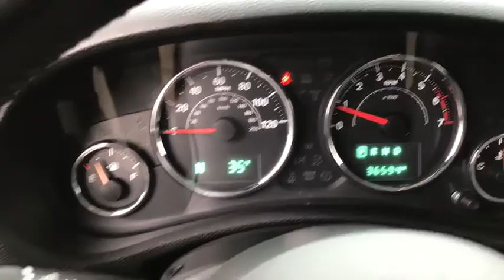2016 Jeep Wrangler Unlimited Niles, Schaumburg, Chicago, Highland Park, Arlington Heights, IL FP8790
Tank Clearcoat Used 2016 Jeep Wrangler Unlimited available in Niles, Illinois at Bredemann Ford. Servicing the Schaumburg, Chicago, Highland Park, Arlington Heights, IL area.
2016 Jeep Wrangler Unlimited Rubicon - Stock#: FP8790 - VIN#: 1C4BJWFG1GL134568

Bredemann Ford
2038 Waukegan Rd

SUPER CLEAN!! 23,000 MILES UNDER MARKET AVERAGE!! 2 TOPS!! NICELY EQUIPED!! 4WD, Navigation, Leather Heated Bucket Seats, Jeep Freedom Hard Top, Sunrider Soft Top, Remote Start, Power Windows and Locks, Cruise Control, and More...Call Now!!Here at Bredemann Ford in Glenview, we have earned the top rating from the Better Business Bureau! We offer 35+ free Service Loaners reserved strictly for our valued clients that have purchased vehicles from us, extended service hours for your convenience, thorough interior and exterior complimentary car wash with every service visit and Bredemann family members that are committed to your total satisfaction.